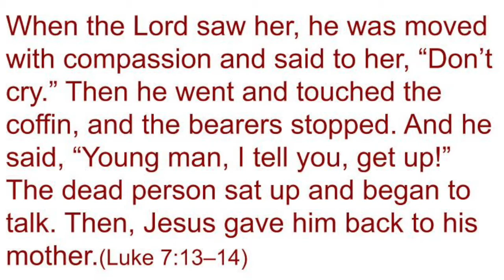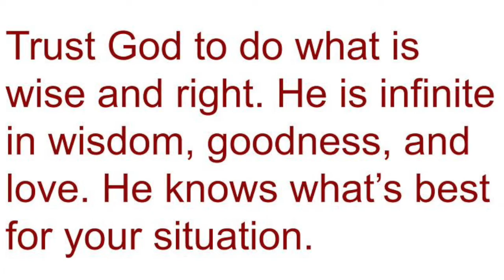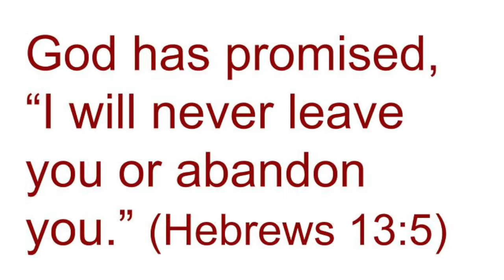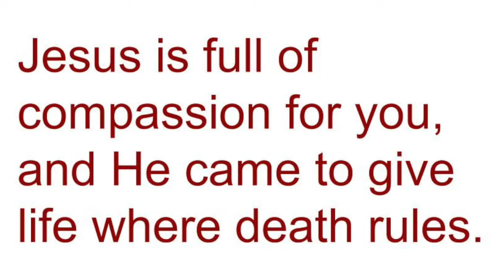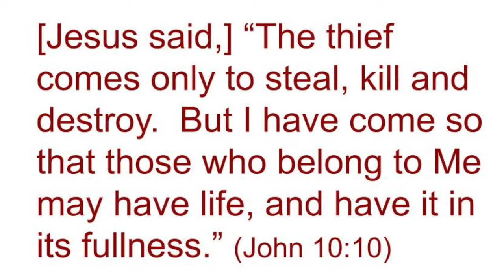Mothers' Day Message: Luke 7:11–17 (English)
Happy Mothers’ Day to all moms, mamas, nanays all over the world! Always remember that Jesus came to give you what your husband and your children can never give you: perfect love, happiness, and security. Here's a message about His love, compassion and promise of abundant life for all of you. Enjoy your special day!